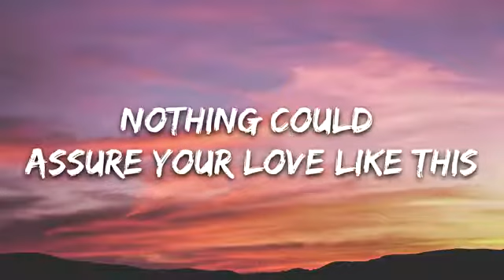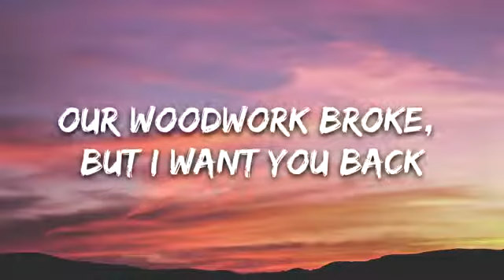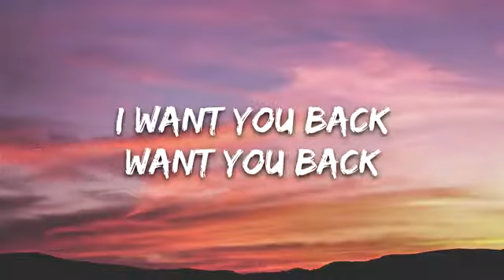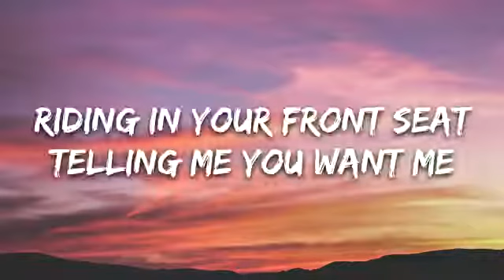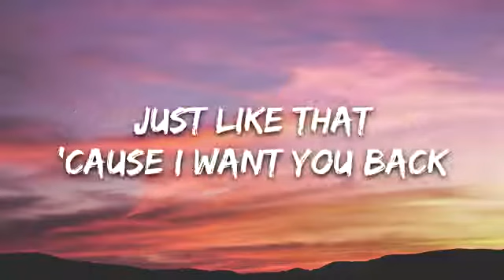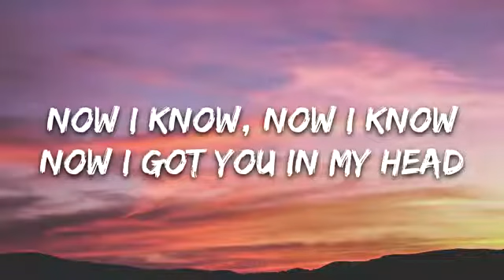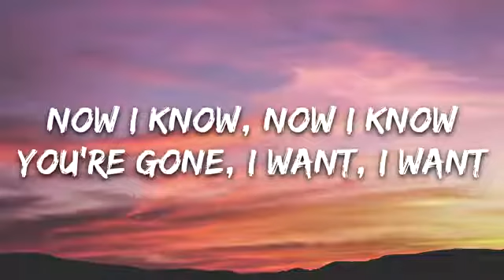Grey - Want You Back (Lyrics) feat. LEON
👉 Grey:

👉 LEON:

⭐️7clouds:

🎤 Lyrics: Grey - Want You Back feat. LEON

Like a coat that I sold in the summer
Now I'm cold, and I want you back
Want you back
Like an old baby doll that some other kid stole
Want you back

Digging out your old letters
Sleeping in your old sweater
Guess I should've known better
'Cause you're gone, I want
I want, I want you

Riding in your front seat
Telling me you want me
Nothing could assure your love like this
Until I did
Running through the red lights
Making up a good life
Couldn't we go back to what we had?
Just like that
'Cause I want you back

Like a float in the ocean
Our woodwork broke, but I want you back
Want you back
Like a kiss on the face that the rain washed away
Want you back

Oh

Now I know, now I know
Now I got you in my head
You're gone, I want, I want